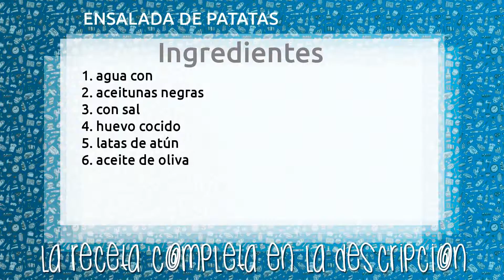ENSALADA DE PATATAS